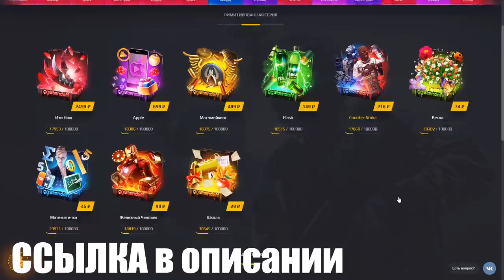ПЛЕМЯННИК В ШОКЕ ОТ МОЕГО ПОДАРКА В STANDOFF 2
KentLS5623 (КОД НА БАРАБАН)
Kent25 (+25% К ПОПОЛНЕНИЮ)